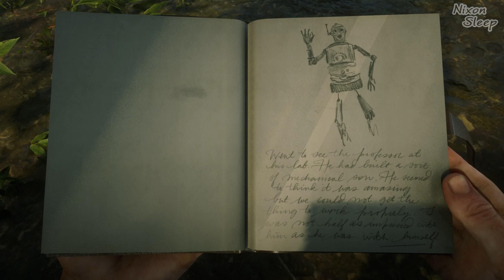RED DEAD REDEMPTION 2 | Прохождение #46 ►ИДЕАЛЬНЫЙ ПЛАН ЧТОБЫ ПРОСРАТЬ ВСЁ !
▶ Плейлисты ◀